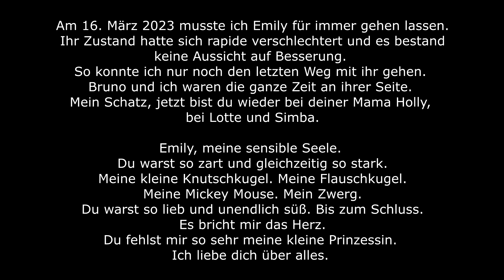Abschied von Emily 💔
Ich nehme euch mit in meinem Alltag mit Kaninchen Haltung in der Wohnung ohne Käfig. Viel Spaß beim Vlog.